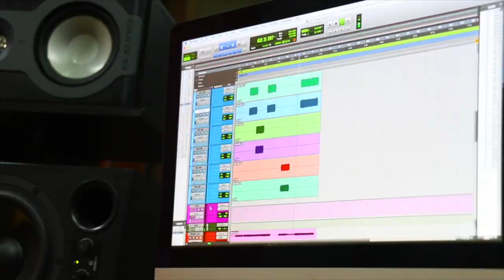MIS NUEVOS IN-EARS 🔥 - MeeAudio Mx2 | InStock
First God

// FOLLOW ME \\